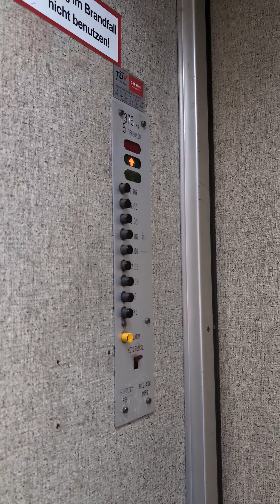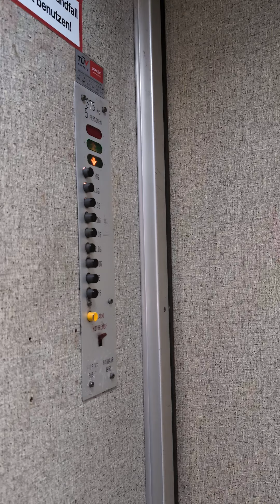Aufzug in einem Würzburger Hochhaus